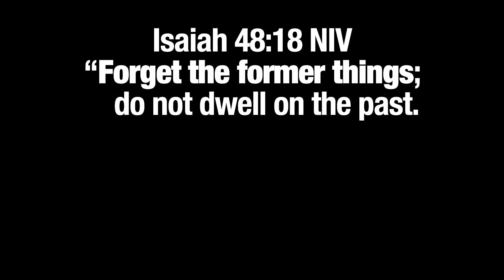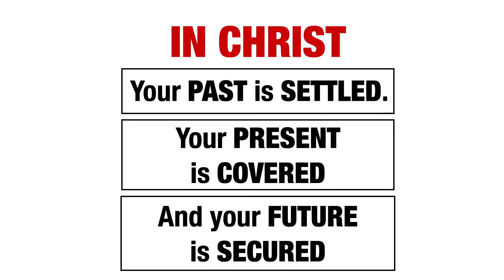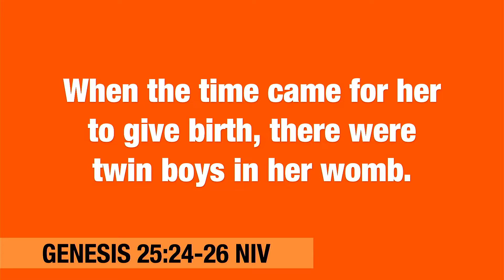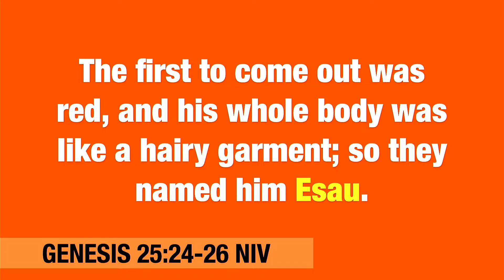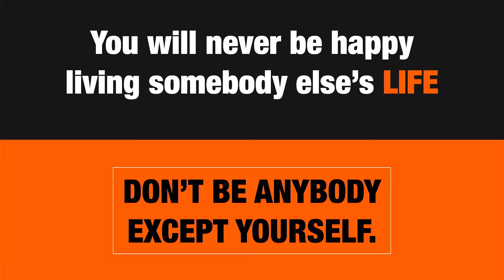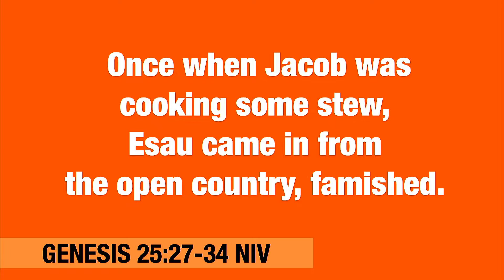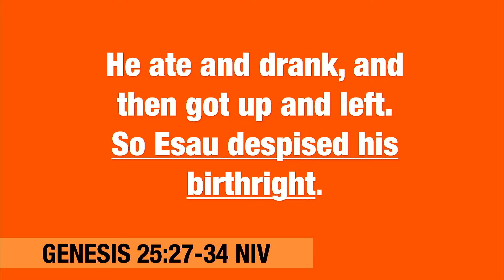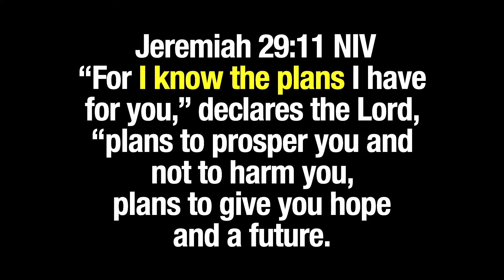BACK TO THE FUTURE | Pastor Reggie Santiago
God doesn't want u to bounce back with the same mindset. Gusto ni Lord makabawi ka!

Week 1: BOUNCE BACK | Pastor Reggie Santiago
Week 2: BACK TO THE BASIC | Pastor Shawn Carlo Pineda